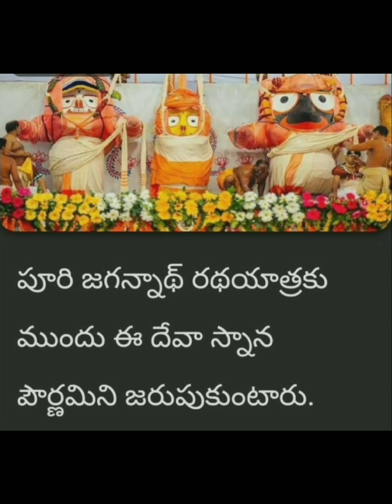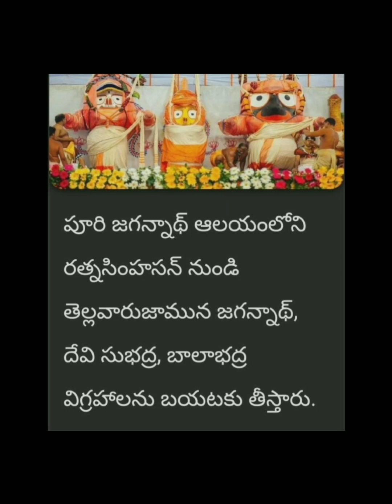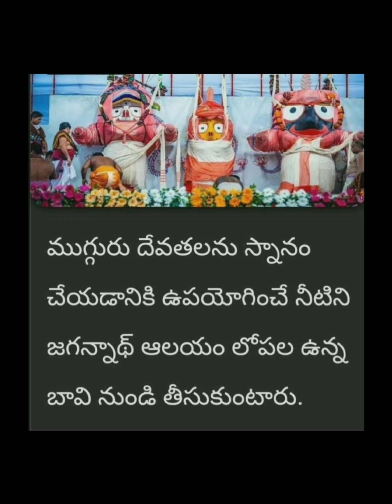పూరి జగన్నాథ్ స్వామి ఆలయంలో స్నాన పూర్ణిమ విశేషాలు🙏🙏//Snana Purnima@sreenivasamvlogs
పూరి జగన్నాథ్ స్వామి ఆలయంలో స్నాన పూర్ణిమ విశేషాలు🙏🙏//Snana Purnima

snana, jatra known as Deba snana purnima is a ceremonial bath ceremony of the sibling deities  hello on Purnima of Jyesta month.